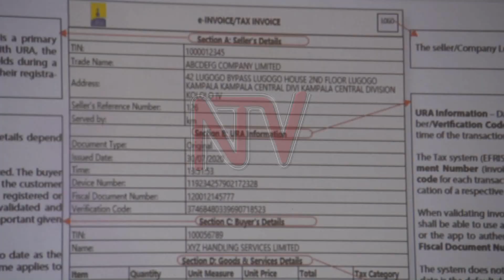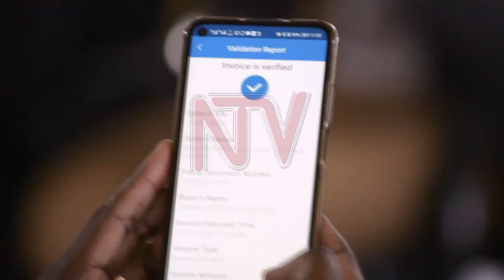URA e-receipting system usage slows down at pilot stage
The pilot stage of the Electronic Fiscal Receipting system for tax purposes by the Uganda Revenue Authority (URA) continues to face hiccups with the usage dropping from 3000 businesses to now 673 only.

This follows a moving of the deadline for VAT registered businesses with the users claiming it’s burdening them with extra cost.